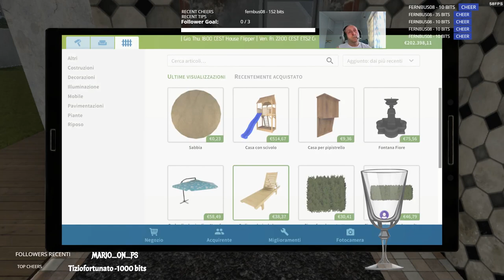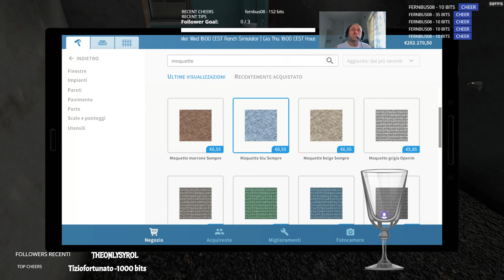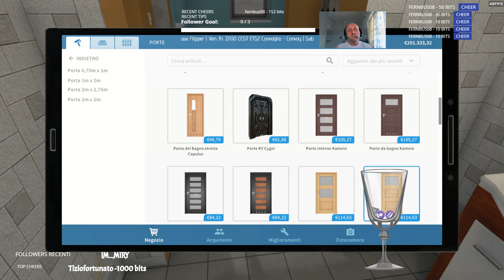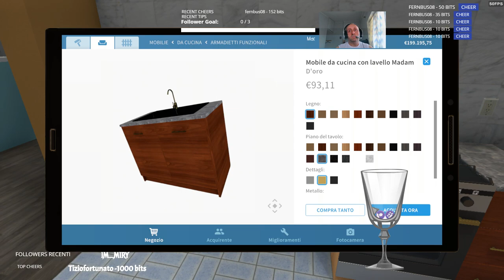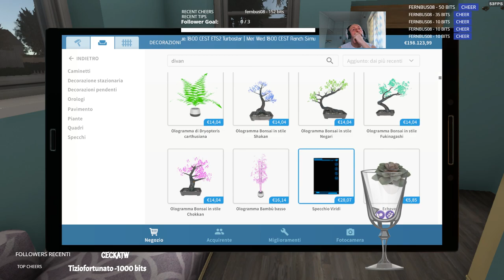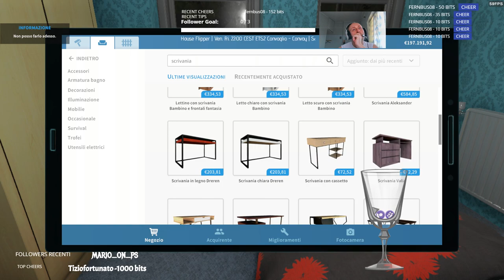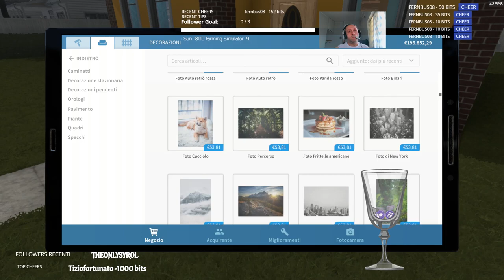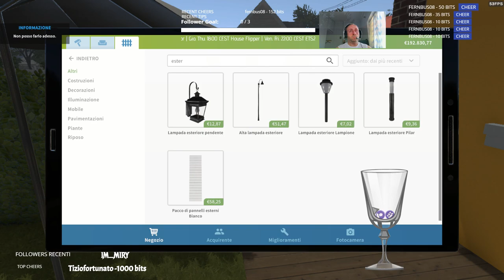ASM gaming- Lavoro da 1Ml di euro|Compro 🏢, restauro 🛠, vendo💸💰|soft gaming